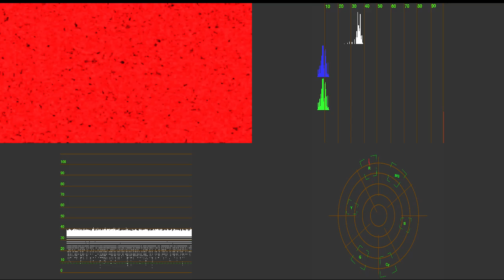(NEW EFFECT) Klasky Csupo With CrackyMachine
I've got NewBlue TotalFX!